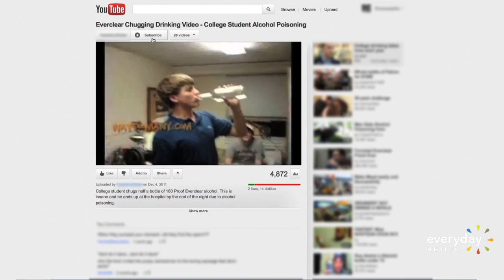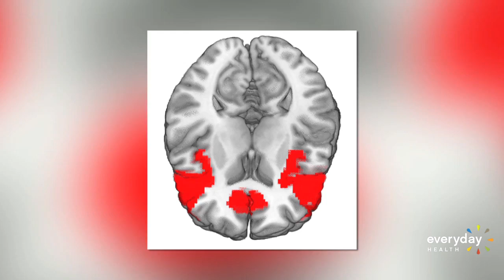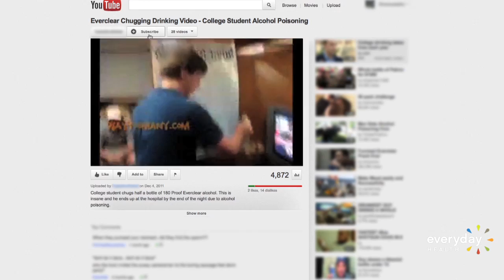The Teen Brain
Research on the teen brain may explain what causes adolescents to act out - texting while driving, binge drinking, smoking, and finding new ways to get high. Certain teen brains may be hardwired to be more likely to use drugs or alcohol.